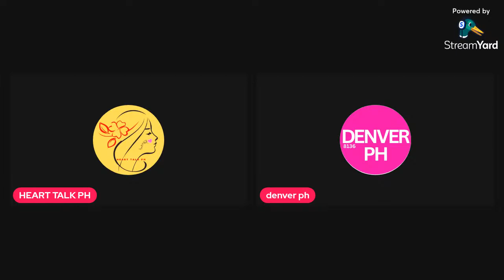Short update..HEART TALK PH is Live